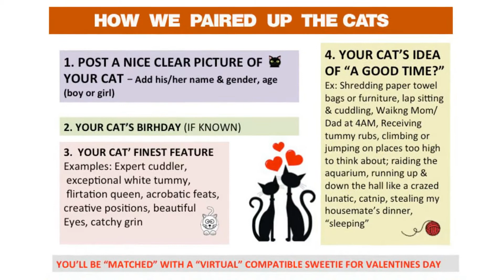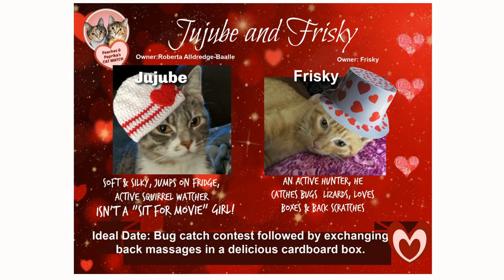CAT MATCH VALENTINE DAY 2021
26 girl cats are matched up with virtual boyfriends, based on their talents, quirks and favorite pastimes! (and sometimes astrologically)